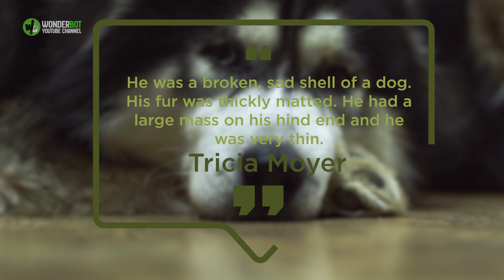Dog Was Chained Outside For 15 Years Until A Freak Incident Changed His Life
This 15-year-old husky has never been inside a house. Rather, he’s spent his entire life chained up outside of one.

In February, emergency workers rushed to a demolition area in New Philadelphia, Pennsylvania, after a roof collapsed on a broken-down home. While they were there, the workers noticed the dog was chained.

In Pennsylvania, it is illegal to keep a dog chained outside for more than nine hours a day.